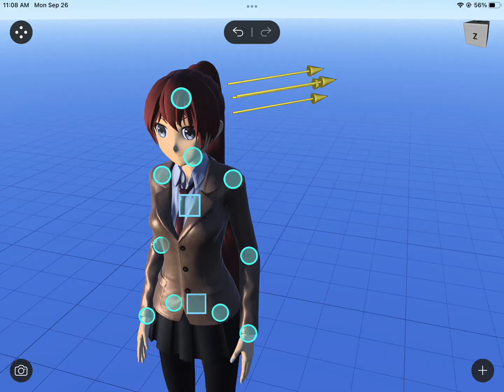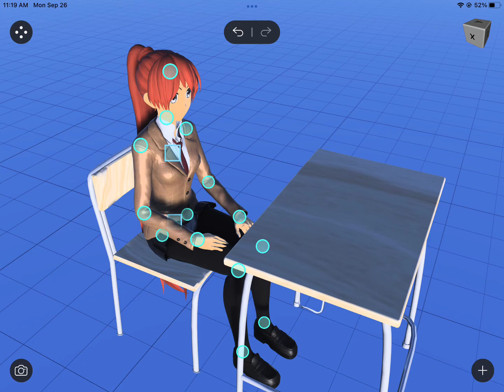Corrupted S1 E3 What is this power?